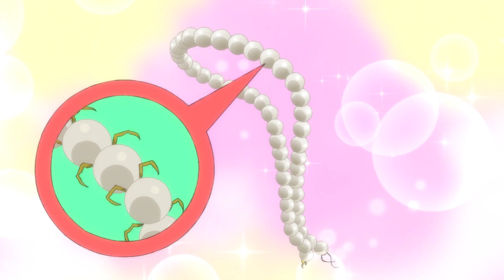Senshi And The Power Of Environmentally Conscious Farming | A Dungeon Meshi Video Essay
Hi guys! Something different for once! This is a video essay that I made for one of my classes for Miami University's Project Dragonfly, in the class Biology in the Age of Technology. It's partially a proof of concept to see if using popular media to help educate the general public on biological concepts :)
If you liked this video, go check out the other ones, and leave a comment/like! I'd also really appreciate it if you shared this with your friends. It's for research!

List of sources used for the making of this video:

Soil biota enhance agricultural sustainability by improving crop yield, nutrient uptake and reducing nitrogen leaching losses
Optimizing nutrient management for farm systems | Philosophical Transactions of the Royal Society B: Biological Sciences
(How better food choices improve health, particularly in children)
Organic Farming for Sustainable Environment: Review of Existed Policies and Suggestions for Improvement
The Role of Factors Affecting the Adoption of Environmentally Friendly Farming Practices: Can Geographical Context and Time Explain the Differences Emerging from Literature?
The Three Sisters of Indigenous American Agriculture
Domesticated species: It takes one to know one - PMC
Jared Diamond in his book Guns, Germs, and Steel
Dungeon Meshi - Netflix and TRIGGER, 2024
Dungeon Meshi - Ryoko Kui